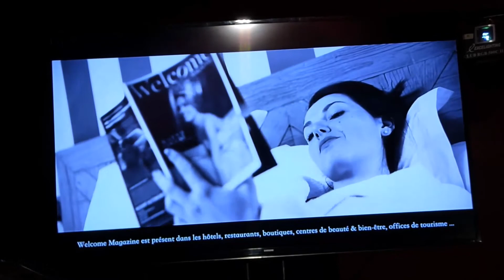2 cartes blanches pour l'anniversaire de Welcome magazine à Beaune...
2 cartes blanches pour l'anniversaire de Welcome magazine à Beaune...
La première je la laisse à Mario  BARRAVECHIA :
« Bon anniversaire à Welcome magazine !

Vif succès pour la soirée "Welcome magazine" qui a fêté ses 7 ans, le lundi 26 février dernier, aux Caves Patriache à Beaune.

Ce sont plus de 300 personnes qui avaient fait le déplacement de toute la Bourgogne, voire d’autres régions de l’Hexagone, pour assister à cette soirée exceptionnelle placée sous le signe du Vin,
de la musique et la mode ... Mais surtout de la Convivialité !

 À leur arrivée, les invités ont pu rejoindre la grande salle de réception en traversant un dédale de couloirs et d’espaces voûtés qui constituent une partie des 5 km des Caves Patriarche, les plus grandes de Bourgogne, et tout cela aux sons de quelques chants bourguignons interprétés en live par Les Chœurs de la Vigne Ô vin, en guise d’introduction.

La première partie de soirée a été dédiée aux créations du styliste Laurent CREPEAU avec un défilé de mode exécuté par les miss du Comité Miss Bourgogne, coiffées et maquillées pour l’occasion par Sylvie Martin et son équipe du salon En Apparté, situé à Chalon-sur-Saône.
Les marques des boutiques Promise et L'Imprévu, installées
à Beaune, ont également été présentées.

Côté discours, Mario BARRAVECHIA est intervenu pour remercier l’ensemble des partenaires de Bourgogne Franche-Comté sans lesquels le magazine ne pourrait exister, saluer le travail de son équipe rédactionnelle et commerciale, sa traductrice et son photographe et faire une annonce : « Nous fêtons aussi ce soir, le premier anniversaire de l’édition Marrakech de Welcome magazine ainsi et la prochaine naissance d’une nouvelle édition Pyrénées Orientales, dès le printemps prochain.

Une ambiance festive qui a également permis aux convives de déguster une sélection de vins proposés par Les Caves Patriarche, des amuse-bouches et mets aux saveurs de l’Italie du non moins célèbre Alberto, patron de l’Amarone à Beaune, et la présence de la Confrérie de la Moutarde de Dijon…

C’est dans une atmosphère très jazzy, sur des airs populaires interprétés par la voix suave et chaleureuse de la chanteuse M'Elodie, une artiste pleine de sensibilité, et les prouesses du magicien Fred.

Joseph et Solange VASSANT ont immortalisé la soirée avec leurs prises de vues photos, les invités ont quant à eux pu repartir avec leurs photos souvenirs, grâce à la photo box mise en place par Image & Associés.

À noter notamment la présence d'élus :
Fadila KATHABBI, Député de la Côte-d’Or, Jean-Pierre REBOURGEON, Vice-Président du Conseil Départemental qui représentait François SAUVADET, Marie-Laure RAKIC, Conseillère Départementale et 1ère adjointe à la Mairie de Beaune qui représentait le Maire de Beaune Alain SUGUENOT, Michel QUINET, maire de Ste Marie-la Blanche, ... »

La deuxième c'est Yves Roger, du comité Miss Bourgogne :

« C'est à l'invitation de Mario BARRAVECCIA pour le lancement
du nouveau Welcom Magazine que les miss du Comité Miss
Bourgogne ont pu présenter des collections de magasins partenaires.
Il y avait ex 2 Miss Bourgogne et des dauphines .
Dans le Welcom Magazine avec Maëva COUCKE Miss France 2018 en couverture ,
il y a à l'intérieur un appel à candidatures pour les élections départements ( Nièvre , Saône et Loire
Côte d'Or et Yonne) Ces élections sont qualificatives pour Miss Bourgogne. et Miss France 2019. »

Reportage de : Sylvie Gaudel-Jardot​ - Vous pouvez me joindre par téléphone au: 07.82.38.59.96 – par mail : – Je suis responsable du site internet... de la page Facebook et la chaîne YouTube pour les vidéos : Beaune et ailleurs à l'adresse suivante